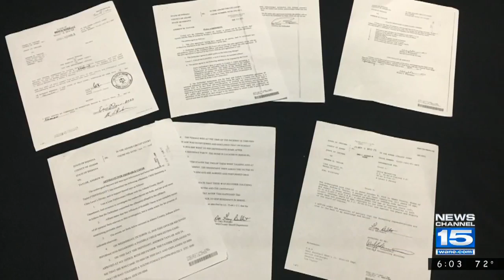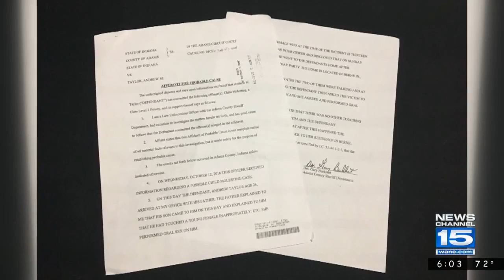Police chief’s son sentenced to home detention and probation in child molesting case